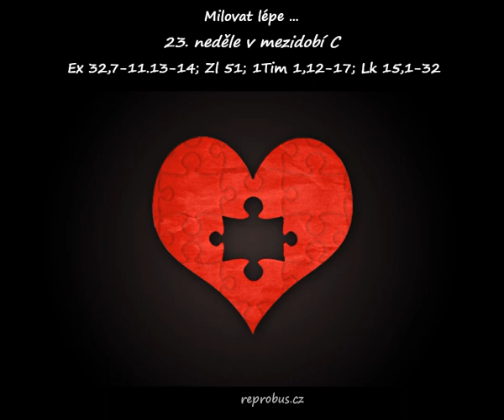Milovat lépe; kázání na 23. neděli během roku C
Ne méně, ale lépe milovat své bližní - to znamená dát je až na druhé místo za Boha.